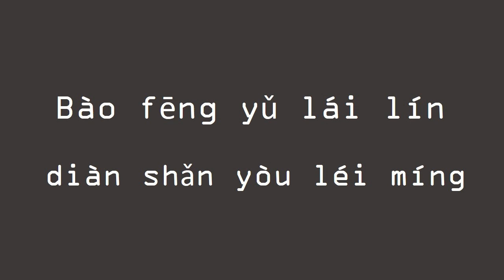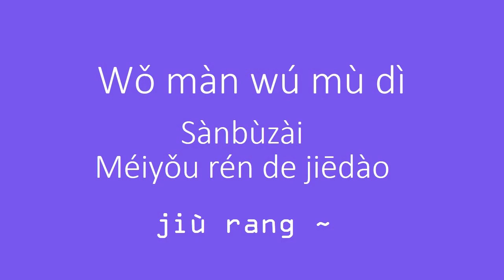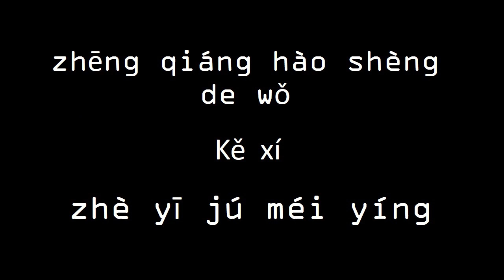Higher Brothers - STORM (Pinyin/Rom Lyrics)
Pin Yin lyric video to one of my all time favorite songs.
Hope this helps you guys learn this masterpiece by the Higher Brothers.

Song: STORM
Artist: Higher Brothers (MaSiWei)

ALL RIGHTS ADMINISTERED by 88Rising